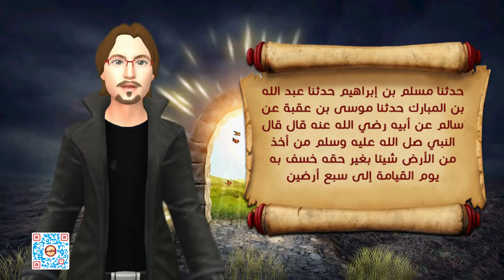ما مصير من اخذ ارض الناس ظلما وعدوانا بدون وجه حق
شرح الحديث
كان النَّبيُّ صلَّى اللهُ عليه وسلَّمَ يُحذِّرُ مِنَ الغَصْبِ أو الاستِيلاءِ على حَقِّ الآخَرينَ بغَيرِ وَجْهِ حَقٍّ.
وفي هذا الحَديثِ يُخبِرُ التَّابعيُّ أبو سَلَمةَ بنُ عَبدِ الرَّحمنِ بنِ عَوفٍ أنَّه كان بيْنَه وبيْنَ بَعضِ النَّاسِ خُصومةٌ في أرضٍ، فدَخَلَ على عائِشةَ رَضيَ اللهُ عنها، فذَكَرَ لها تلك الخُصومةَ، فقالت: يا أبا سَلَمةَ، اجتَنِبِ الأرضَ، أيِ: اجتَنِبِ النِّزاعَ فيها بغَيرِ حَقٍّ، ولا تَغصِبْ مِنها شَيئًا؛ فإنَّ رَسولَ اللهِ صلَّى اللهُ عليه وسلَّمَ قال: «مَن ظَلَمَ قِيدَ شِبْرٍ» مِنَ الأرضِ -وقَولُه: «شِبرٍ» ليسَ المَقصودُ منه المِقدارَ، بلِ المَقصودُ التَّقليلُ؛ فيَشمَلُ ما فَوقَه وما دُونَه- طُوِّقَه مِن سَبعِ أرَضينَ يَومَ القيامةِ، فيُجعَلُ هذا المِقدارُ مِنَ الأرضِ كالطَّوقِ يُحيطُ به يَومَ القيامةِ؛ عِقابًا له، وقيلَ: يُطوَّقُ ما يَكونُ ثِقَلَ المَغصوبِ مِن سَبْعِ أرَضينَ، وقيلَ: مَعناه: أنَّه يُخسَفُ به الأرضُ؛ فتَصيرُ البُقعةُ المَغصوبةُ في عُنُقِه كالطَّوقِ، وقيلَ: مَعناه: يُطوَّقُ حَمْلَها يَومَ القيامةِ، ويَستَمِرُّ ذلك حتَّى يُفرَغَ مِن حِسابِ النَّاسِ، كما في رِوايةِ أحمَدَ.
في الحَديثِ: أنَّ المالَ المُقتَطَعَ مِنَ المُسلِمِ بغَيرِ وَجْهِ حَقٍّ؛ لا يُبارَكُ فيه.

حرَّمَ اللهُ الظُّلمَ على نفْسِه، وجعَلَه بين عِبادِه مُحرَّمًا، وبيَّن عاقبةَ ذلك، ومِن الظُّلمِ: الغَصْبُ والاستِيلاءُ على حَقِّ الغَيرِ بِغيرِ وجْهِ حَقٍّ.
وفي هذا الحديثِ يقولُ النَّبيُّ صَلَّى اللهُ عليه وسلَّمَ: "مَن سرَقَ مِن الأرضِ شِبْرًا"، أي: أخَذَه بغيرِ وجْهِ حَقٍّ، وقولُه: "شِبرًا" ليسَ المَقصودُ منه المقدارَ، بلِ المقصودُ التَّقليلُ؛ فَيشمَلُ ما فَوقَه وما دُونَه، "طُوِّقَه مِن سبْعِ أرَضينَ"، أي: يُجعَلُ هذا المقدارُ مِنَ الأرضِ كالطَّوقِ يُحيطُ به يومَ القِيامةِ عِقابًا له. وقيل: يُطوَّقُ ما يكونُ ثِقَلُه المَغْصوبِ مِن سَبْعِ أرَضينَ. وقيل: معناه: أنَّه يُخسَفُ به الأرضُ؛ فتَصيرُ البُقعةُ المغصوبةُ في عُنقِه كالطَّوقِ. وقيل: معناه: يُطوَّقُ حَمْلَها يومَ القِيامةِ؛ مِن (طوَّقَه): إذا كلَّفَه. وقيلَ: معنى يُطوَّق: أنْ يَقومَ بها كما غَصَبَها فهو يُعذَّبُ ليقومَ وهو لا يقومُ، ويَستمِرُّ ذلك حتَّى يُفرَغَ مِن حِسابِ النَّاسِ، كما في روايةِ أحمَدَ.
"قال مَعمَرٌ-وهو راوي الحَديثِ-: وبلَغَني عن الزُّهريِّ- ولم أسمَعْه منه- زادَ في هذا الحديثِ: ومَن قُتِلَ دونَ مالِه فهو شَهيدٌ"، وهذا يدلُّ على أمانةِ الرُّواةِ في تَأديةِ الحَديثِ كما بَلَغَهم، والمعنى: أنَّ للإنسانِ أنْ يَدفَعَ عن مالِه ضِدَّ المُغتصِبِ أو المُعْتَدي؛ فإنْ قُتِلَ صاحبُ المالِ في حالةِ دِفاعِه تلك، فلهُ في الآخِرةِ ثَوابُ الشُّهداءِ، إلَّا أنَّه يُغسَّلُ ويُكفَّنُ، بخلافِ شَهيدِ المعركةِ الَّذي لا يُغسَّلُ ولا يُكفَّنُ، ويُدفَنُ في ثِيابِه.
وفي الحديثِ: النَّهْيُ عن غَصْبِ الأرضِ، والوعيدُ الشَّديدُ لِمَن يَفعَلُ ذلك.
وفيه: أنَّ الأرَضينَ سَبعٌ كالسَّمواتِ.
وفيه: الحثُّ على دَفْعِ المُغتَصِبِ والمُعتدِي.
وفيه: تَغليظُ عُقوبةِ الظُّلمِ والغَصْبِ، والتَّشديدُ في أمْرِ غصبِ الأرضِ والاستِيلاءِ عليها بغيرِ وجهِ حقٍّ.